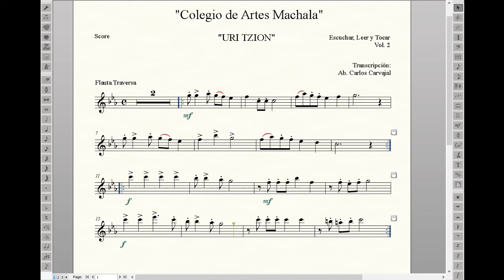Uri Tzion Flauta Traversa 4to. Escuchar, Leer y Tocar Vol. 2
Uri Tzion Flauta Traversa 4to Semana 25 y 26. Los estudiantes de cuarto grado del instrumento Flauta Traversa del Colegio de Artes Machala, deben realizar el siguiente ejercicio.